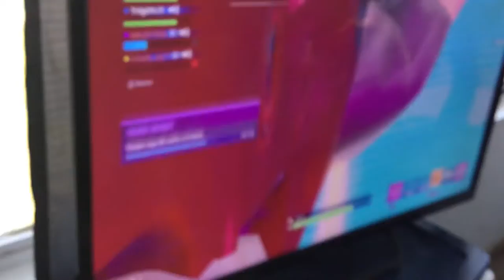CLOUT by Offset & Cardi B Fortnite montage